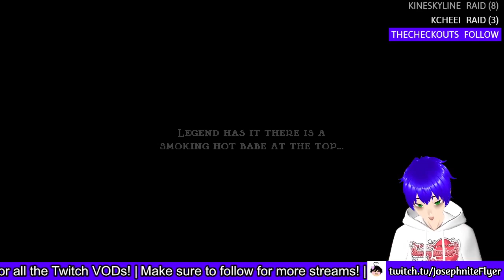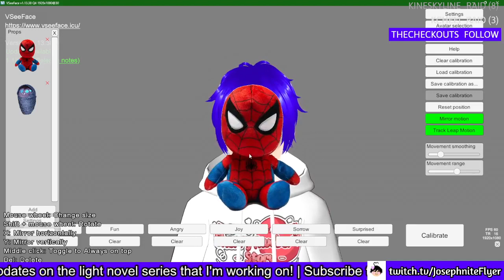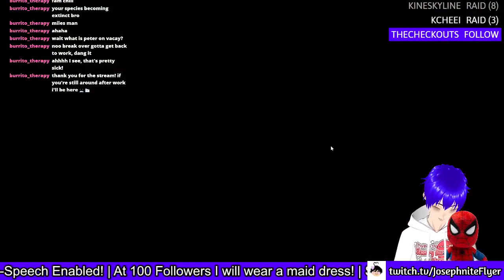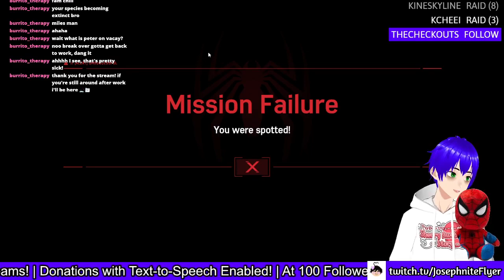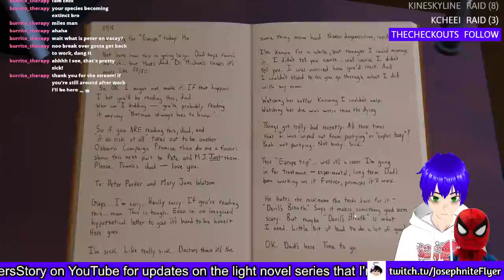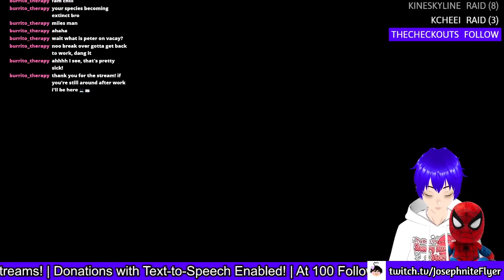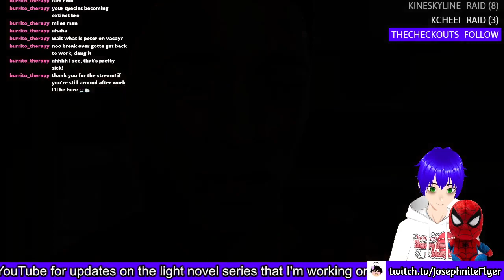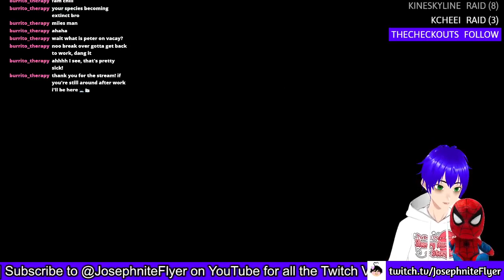Jump King is Easy (Jump King #14 + Spiderman Remastered #6 Finale)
Spiderman is now finished!